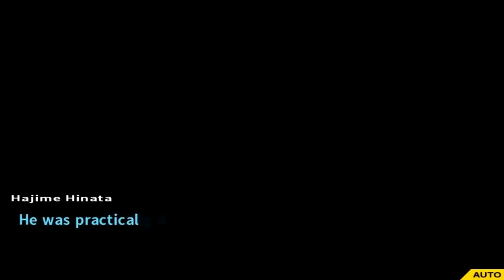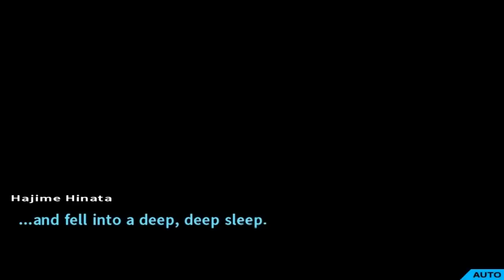Danganronpa 2: Goodbye Despair - Akane and Nekomaru's Massage [Chapter 3 Event]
Showing the "Akane and Nekomaru's Massage" event that occurs in Chapter 3 - Trapped by the Ocean Scent. In order to view the event, you'll need to have Present #113 - R/C 4WD Battler Taro, which can be obtained from the Vending Machine for 50 coins. Then speak to Kazuichi Soda (Ultimate Mechanic) right after the scene when everyone visits Fuyuhiko in the hospital (and "it" is discussed). Be sure to speak to Kazuichi, since speaking to anyone else will cause the story to continue. The event will then happen when you speak to Kazuichi.

Platform: Playstation Vita (Retail & PSN)
Release Date: September 2, 2014
Price: $39.99